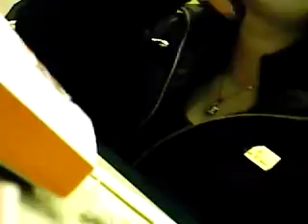back in february winter of '06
liz, me , ilya , jimmy